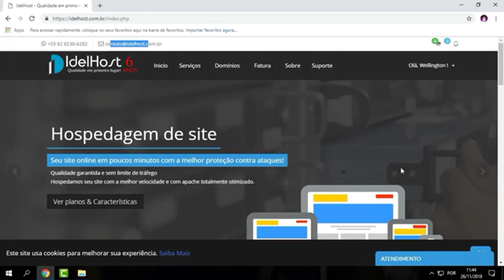EXPLODINDO TODO MUNDO COM C4! MAD WORLD - MTA DAYZ